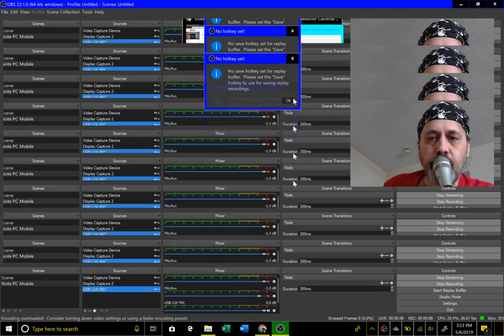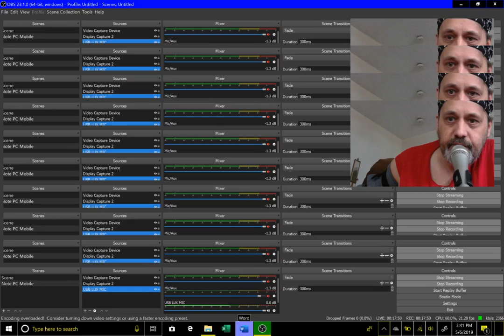failed live stream regarding Doughnut Radar again - 05/06/19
This is an attempt to upload the live stream that I can not find..

Look at the radar..or dont..